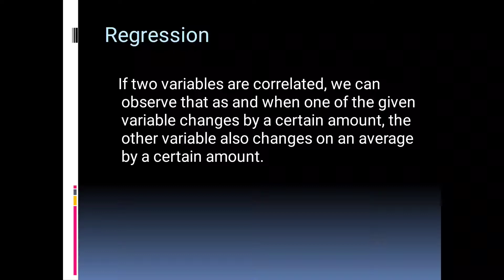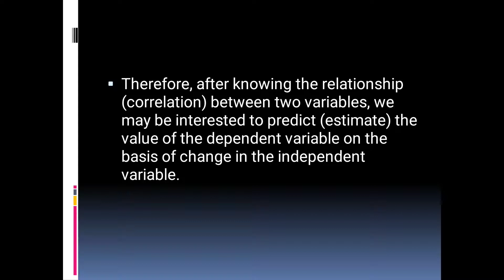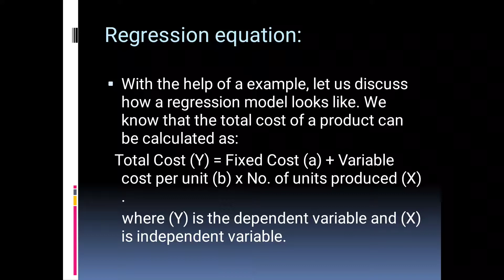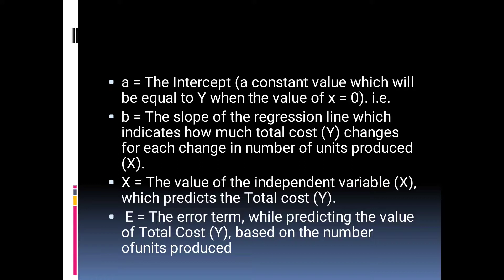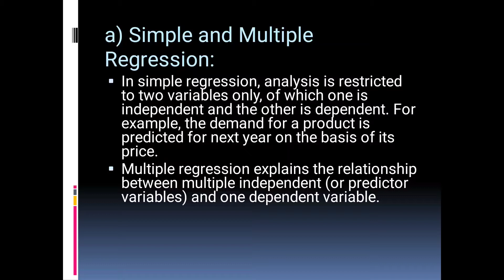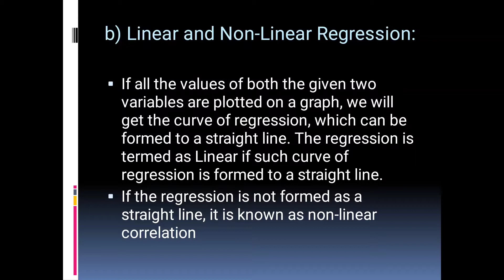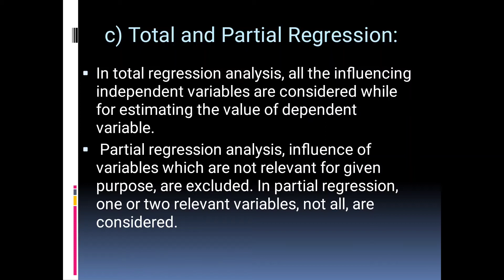QT/B.Com/ Chapter 3/ Part 1/ Regression Analysis